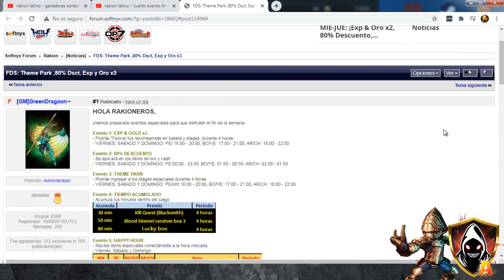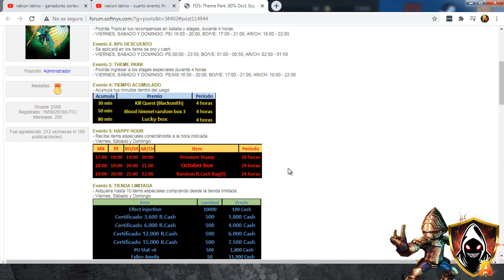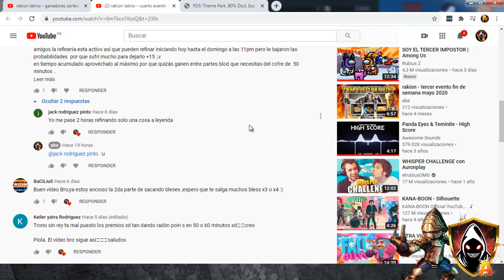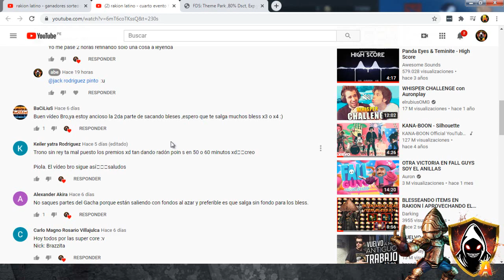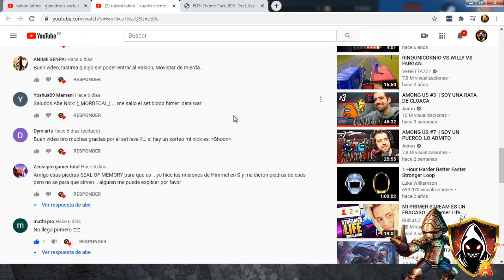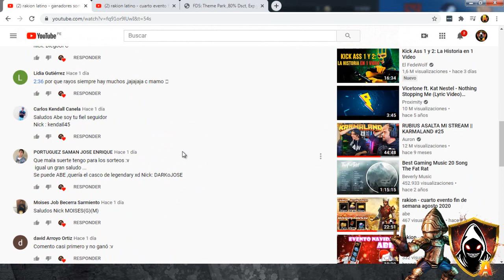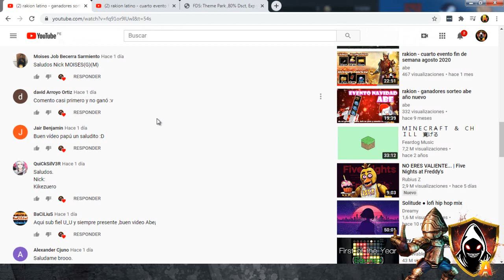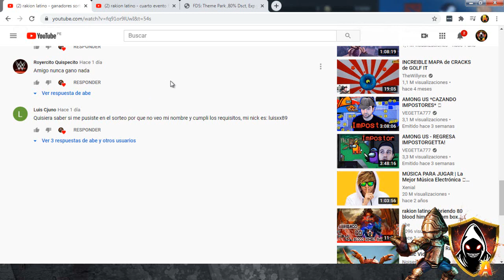rakion latino - primer evento fin de semana octubre 2020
amigos el evento no ta como uno quiere pero aprovechen el cofre de 50 minutos de tiempo acumulado  que quizás sacar un set o las partes que necesitas
en otros asuntos de la vida el happy hour se malogro ayer pero quizás hoy lo reparen así que tranquilos amigos